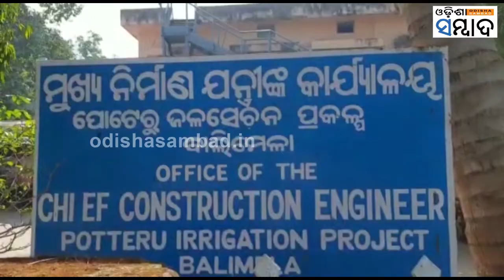Viral Alert: Education Officer's Dance In Violation Of COVID Norms In Odisha's Malkangiri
ସମ୍ବଲପୁରୀ ଗୀତରେ ସରକାରୀ ବାବୁ ଓ ବାବୁଆଣୀଙ୍କର କୁତୁକୁତିଆ ନାଚ । ମାଲକାନଗିରି ଜିଲ୍ଲାରୁ ଆସିଛି ବ୍ଲକ ଶିକ୍ଷା ଅଧିକାରୀ ଗାୟତ୍ରୀ ଦେବୀଙ୍କର ଏହି ବିରଳ ଭିଡିଓ । କରୋନା କଟକଣାକୁ ଲାତ ମାରି ନାଚଗୀତରେ ମସଗୁଲ ଅଛନ୍ତି ଏକାଧିକ ସରକାରୀ ଅଧିକାରୀ । ତେବେ ଏଠି ପ୍ରଶ୍ନ ଉଠୁଛି ସରକାରୀ ଅଧିକାରୀଙ୍କୁ କ’ଣ ସାତ୍ ଖୁନ୍ ମାଫ୍ ?